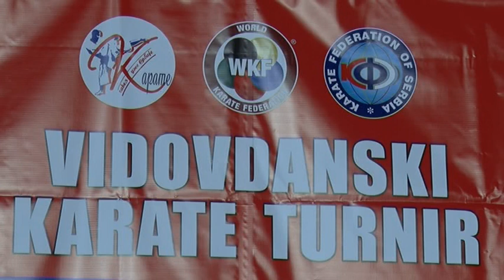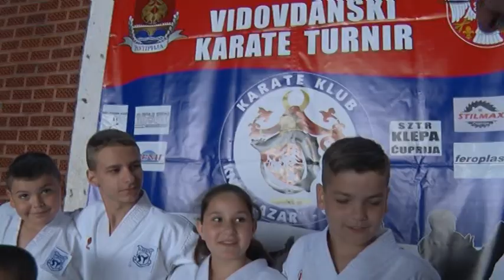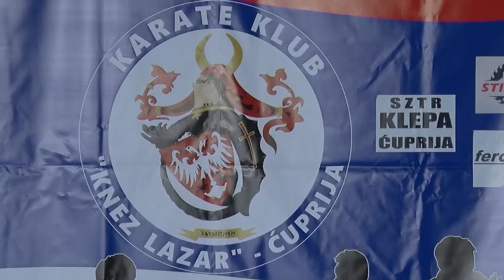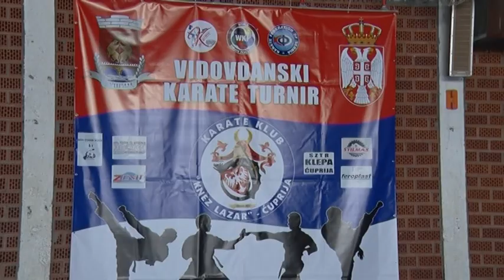Televizija Pomoravlje - Prvi Vidovdanski karate turnir, 2024